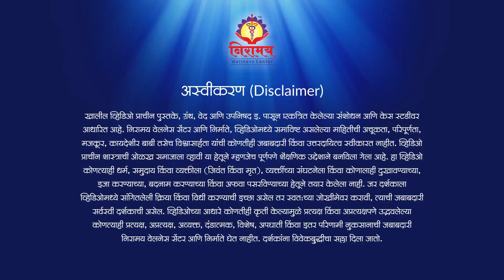स्नान आणि आंघोळीतला फरक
आपल्याकडे शब्द आणि त्याच्या अर्थाला अतिशय महत्व आहे. आपलं प्राचीन शास्त्र जेव्हां ‘स्नान’ म्हणतं तेव्हां ती क्रिया आंघोळीपेक्षा वेगळी आहे, हे आपण समजून घ्यायला हवं. आपल्याकडे ‘स्नान’ हा एक विधी मानला गेलेला आहे. आता ह्या विधीमध्ये कोणत्या क्रिया येतात? हा विधी आपल्या रोजच्या आंघोळीपेक्षा कसा वेगळा आहे आणि त्यातून आपल्याला कोणकोणते फायदे मिळतात?

गंगेच यमुने चैव गोदावरी सरस्वती |
नर्मदे सिंधु कावेरी जलेस्मिन सन्निधि कुरु ||

‘स्नान’सदंर्भातील संपूर्ण माहिती जाणून घेण्यासाठी हा व्हिडीओ पाहा आणि इतरांनाही शेअर करा.